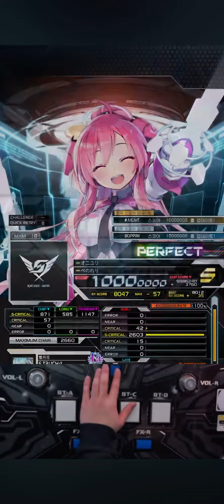[SDVX EG] オニユリ MXM PUC